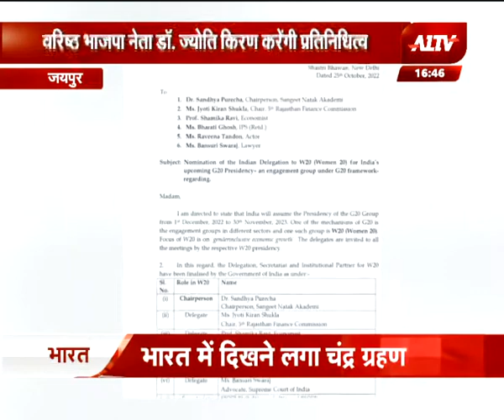Jaipur: वरिष्ठ BJP नेता Dr. Jyoti Kiran करेगी G-20 महिलाओं के समूह में देश का प्रतिनिधित्व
A1tv Social Media .